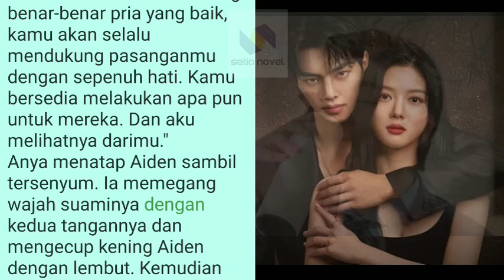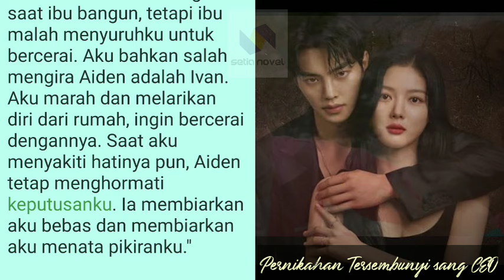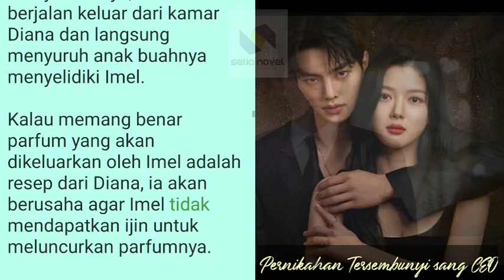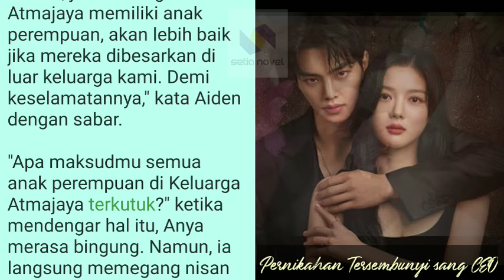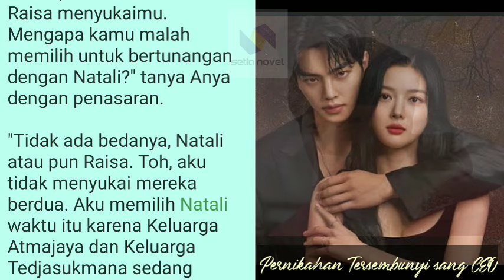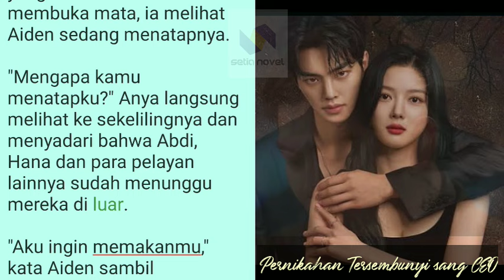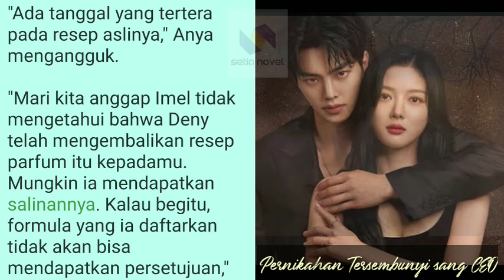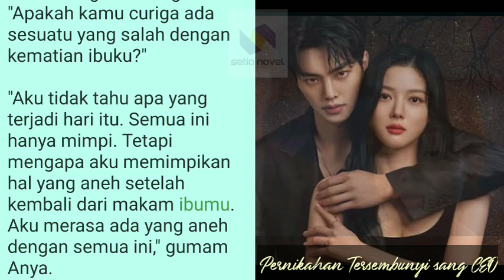Mimpi 4neh || Bab 230-234